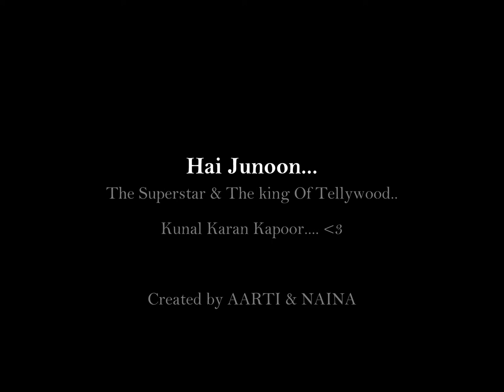Kunal Karan Kapoor - Hai Junoon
This is for our rockstar The charming, the superawesome, the cutiepie, The king of expressions.. Mr. Kunal Karan kapoor.. Whom we Lovee Loaaddssss...N the one who has Won our Heartss